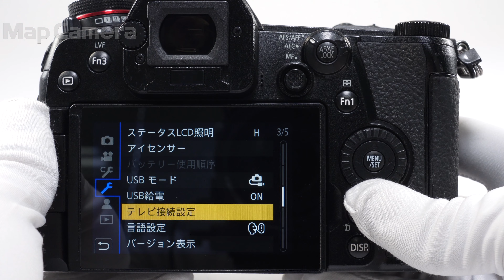Panasonic (パナソニック) LUMIX DC-G9 PRO ボディ 難有品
Panasonic (パナソニック) LUMIX DC-G9 PRO ボディ

【付属品】
元箱・ストラップ・バッテリー・チャージャー・ACアダプター・USBケーブル・USBケーブル(チャージャー専用)

【外観】スレ・テカリ等の使用感があります。
【商品状態・不具合について】接眼レンズにスレ・コーティングはがれ/背面・メディア蓋部のラバー浮き/三角環取り付け部変形/イメージセンサー内部ホコリの写り込みがあるため難有品です。難有品のため全てのチェックはおこなっておらず、記載した症状以外にも不具合のあるおそれがあります。